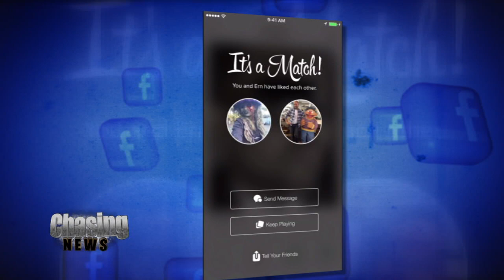Tinder Do List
Fiona Bloom is no stranger to the flooded NYC dating scene.

Despite the struggles of finding love in the Big Apple, the single 47-year-old has found a way to set herself apart.

Chasing News met with Bloom on the Lower East Side of Manhattan to hear about her interesting strategy.

See how Bloom uses Tinder to get ahead on her to-do list.